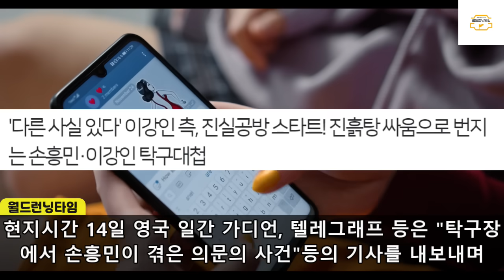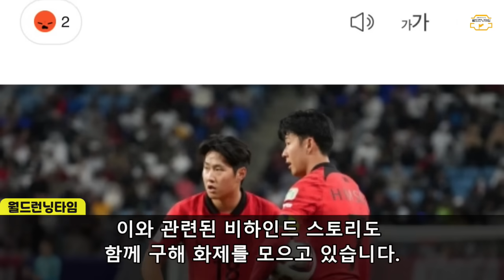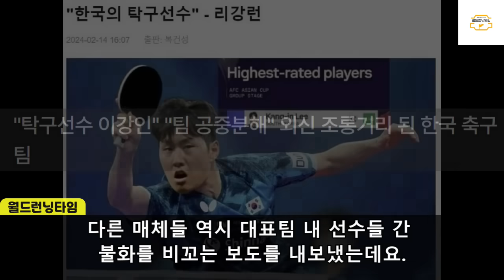EPL까지 나섰다! 결국 뒤늦게 현실 파악한 이강인 눈물 흘리는 중